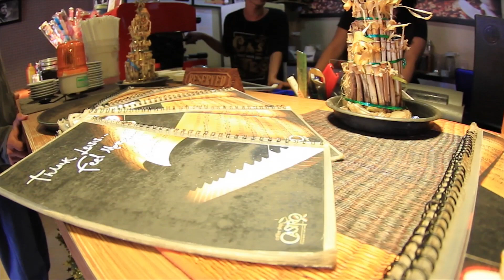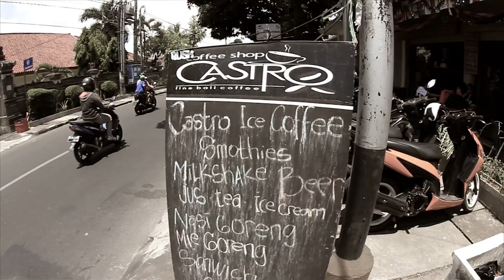leeyonk sinatra feat castro coffee shop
astungkara polih rejeki matur suksma ring ida hyang widi sampun ngicenin tiang pemargi jalan ngalih rejeki di setiap hari